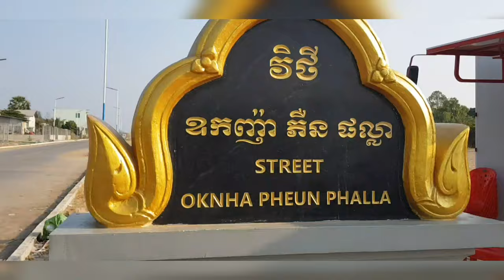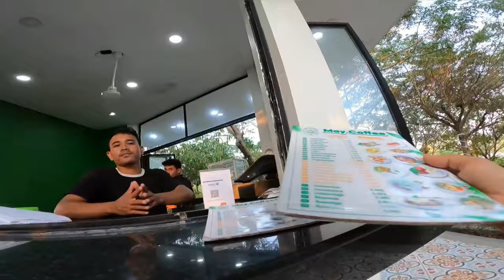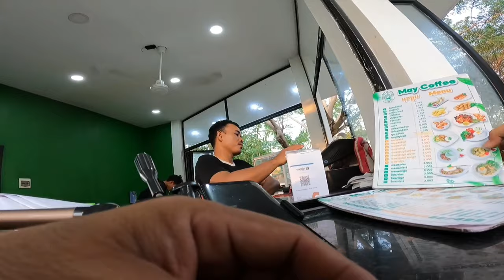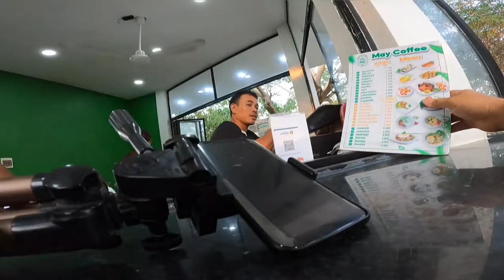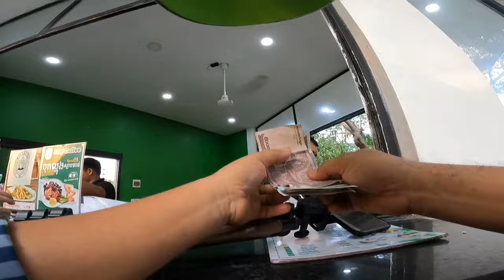Vlog 1316. ទៅលេងកោះអរិយក្យត្រ ។